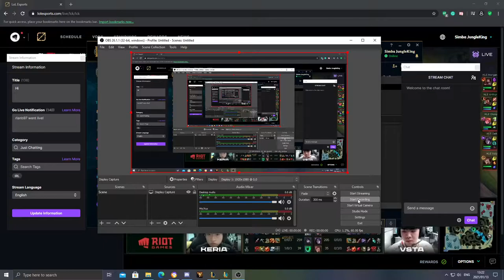First Unedited Lee sin Play!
Upcoming Best Lee sin World?